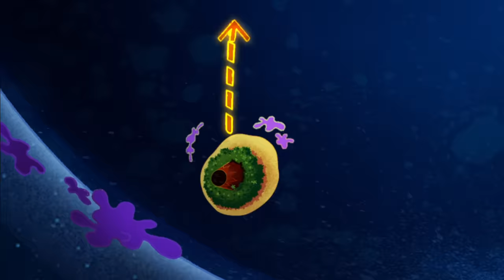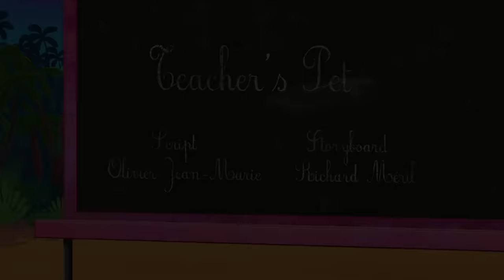ZIG AND SHARKO | Costume Party (SEASON 2) New episodes | Cartoon Collection for kids